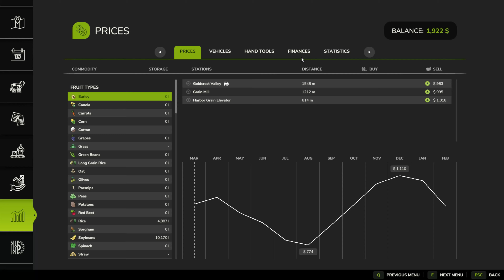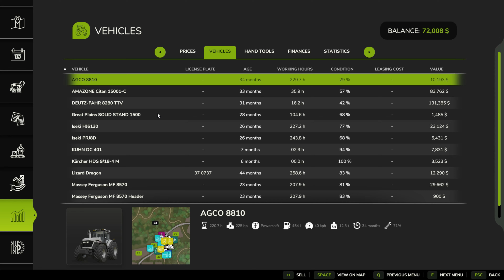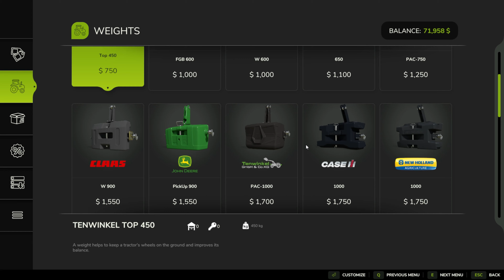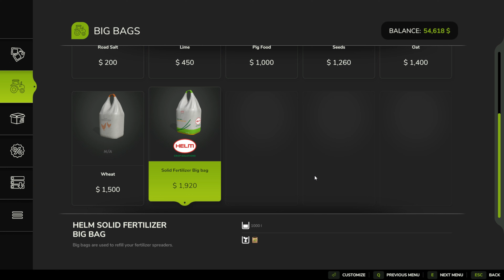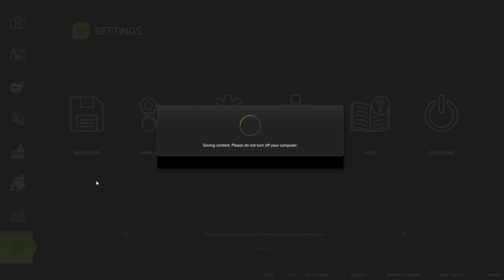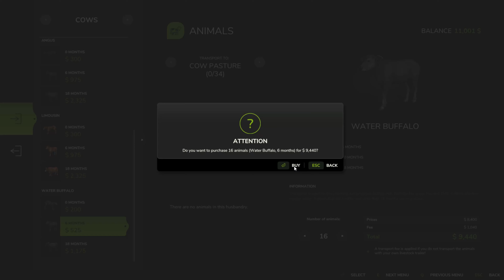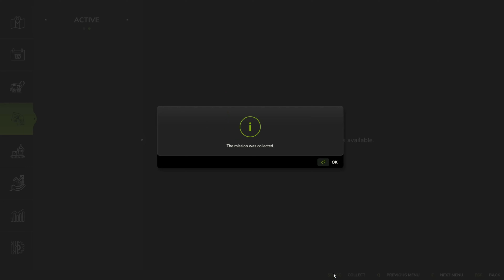Farming Simulator 25 Huntan Pantai Selling SElling Ep 6